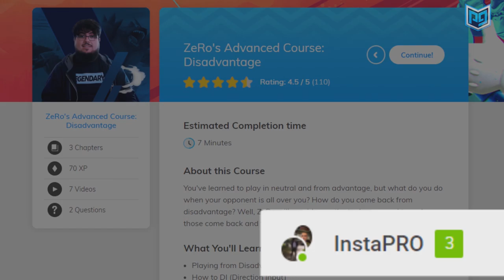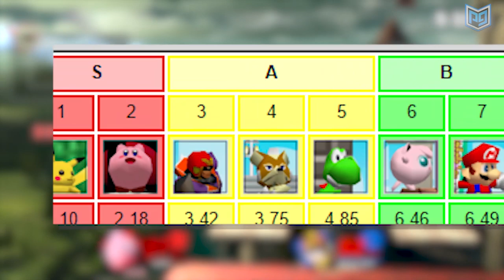How Patch 3.1 Changed The Low Tier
Unlock Your Full Potential: Masterclass Courses & Exclusive Content for Just $9.99/Month - Transform Your Life Today!